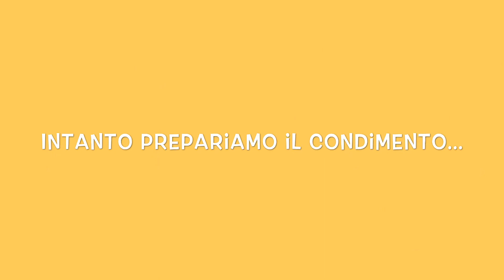PIZZA INTEGRALE facile/ EASY INTEGRAL PIZZA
PIZZA  INTEGRALE

IN FAMIGLIA AMIAMO LÀ PIZZA IN TUTTE LE SALSE 😋😋E A TUTTE LE ORE🍕🍕CON POCHISSIMO LIEVITO DI BIRRA CHE LA RENDE ALTAMENTE DIGERIBILE POCHI PASSAGGI SEMPLICI E VELOCI PER UN RISULTATO STREPITOSO E PERFETTA CON QUALUNQUE CONDIMENTO

INGREDIENTI:
250GR FARINA TIPO 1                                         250 GR FLOUR TYPE 1
125GR FARINA TIPO 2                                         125 GR FLOUR TYPE 2
150GR FARINA 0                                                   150 GR FLOUR 0
125GR FARINA INTEGRALE                                 125 GR INTEGRAL FLOUR
150GR FARINA MANITOBA                                 150 GR MANITOBA FLOUR
6GR DI LIEVITO DI BIRRA                                     6 GR YEAST OF BEER
1CUCCHIAINO DI MIELE 🍯                                 1 TEASPOON OF HONEY
ACQUA 400 CL                                                       400 CL WATER
4 CUCCHIAI DI OLIO EVO                                     4 SPOON OF OLIVE OIL
25 GR DI SALE                                                        25 GR SALT
FARCITURA PIZZA:                                                FILLING PIZZA:
POMODORI PELATI                                                PEELED TOMATOES
OLIO                                                                          OIL
ORIGANO                                                                 ROSEMARY
SALE                                                                         SALT
ACCIUGHE                                                               ANCHOVIES
MOZZARELLA DI BUFALA                                    BUFFALO MOZZARELLA
CONDIMENTO A PIACERE                                   SEASONING PLEASURE
TEMPERATURA FORNO AL MASSIMO              OVEN AT MAX USING THE LOWEST PART
 USANDO LA PARTE PIÙ BASSA